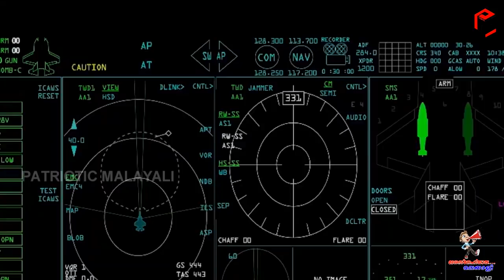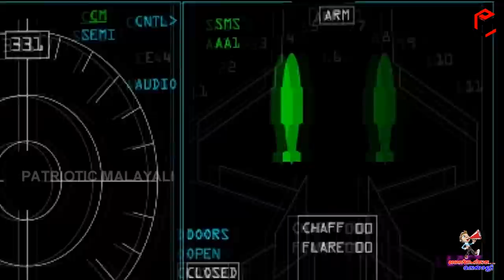US successfully tested its advanced ship killing smart bomb